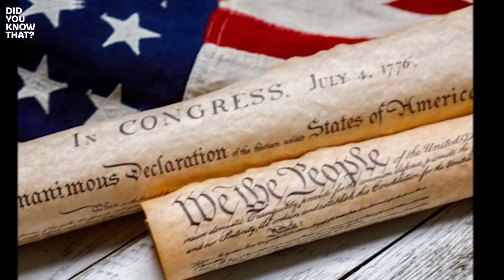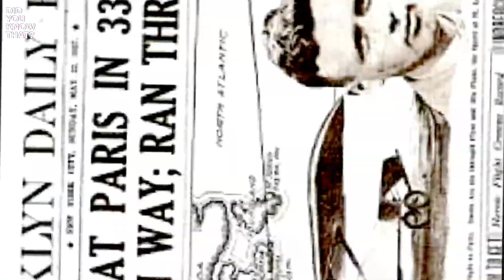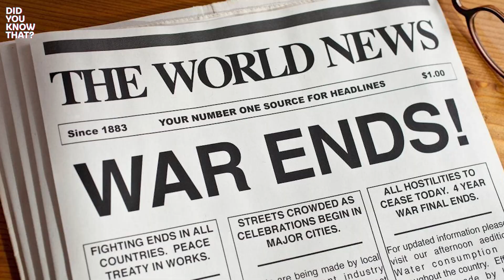DYKT a Unique 1916 Amendment Linked War Voting to Military Service?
Did you know that there was a 1916 proposed amendment to the US Constitution that aimed to link acts of war to a national vote? This unique legislation suggested that anyone voting "yes" for war would be required to register as a volunteer for service in the United States Army. Dive into the fascinating story behind this amendment and the potential impact it could have had on America's approach to war and military service.